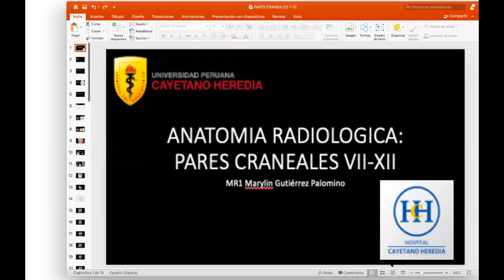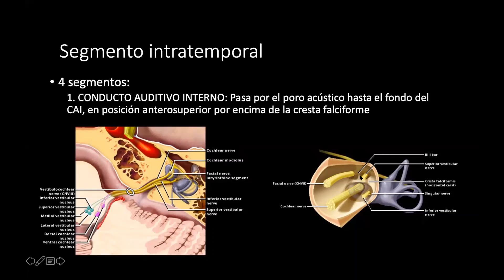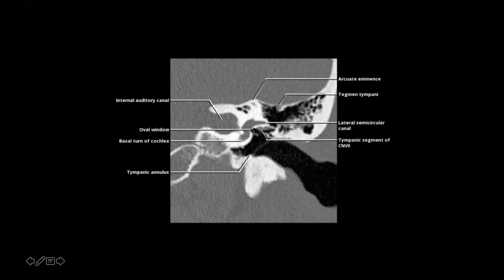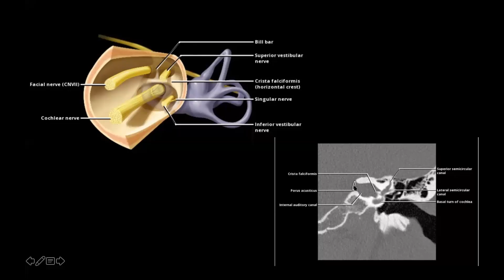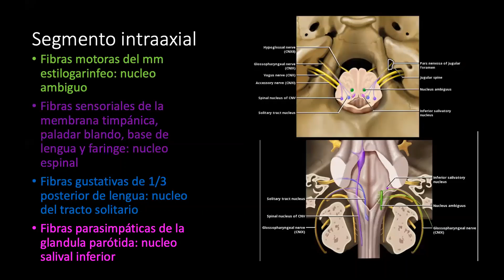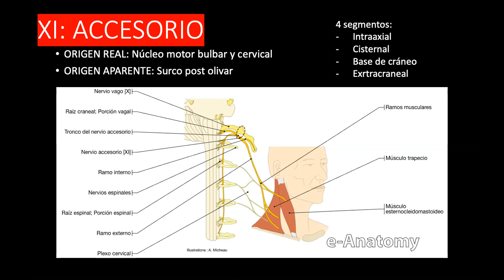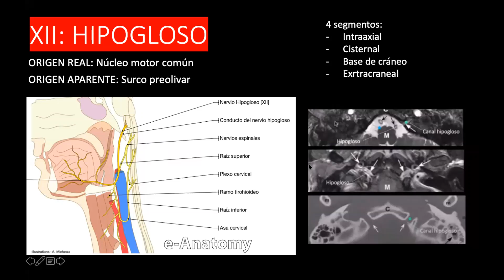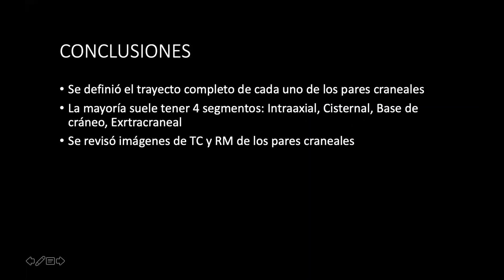ANATOMIA RADIOLOGICA DE PARES CRANEALES VII A XII